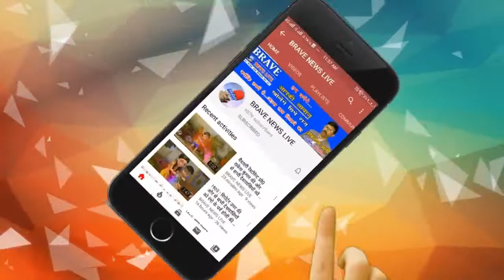उत्पीड़न को लेकर पत्रकारों ने DM कार्यालय के बाहर किया जोरदार प्रदर्शन, ADM को सौंपा ज्ञापन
About Channel:
Social Media Handles:
Payee Name : Afroz Ali
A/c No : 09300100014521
Bank Name : Bank of Baroda
IFSC Code : BARB0KATRAX